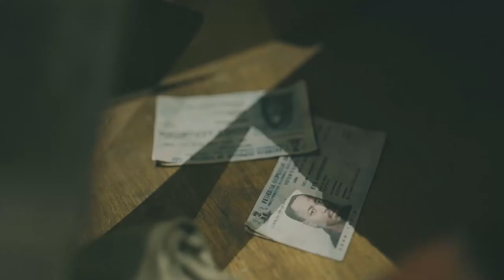Choices (2019) Official Trailer | Olumide Oworu, Ikponmwosa Gold, Tessy Brown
Choices tells the story of Tega, the only son of a family whose father Efe has over the years been a political thug and a mercenary who disrupts electoral processes. This year, Tega faces a critical choice that could change not just him and his family, but the entire community.

The short film stars Olumide Oworu (The Johnsons, MTV Shuga) in the lead role of Tega, Tessy Brown (Sophia, The Lost Heir) as Tega’s mom Barile, and Ikponwosa Gold (Dominoes, Wetin Dey, Confusion Na Wa, Oga Bolaji) as Tega’s father Efe. Heavens Obule and William Idoko star as the younger versions of Tega.

Choices will be premiered globally and digitally across a plethora of digital platforms at 12:00 (GMT) on Saturday, 26th January 2019.